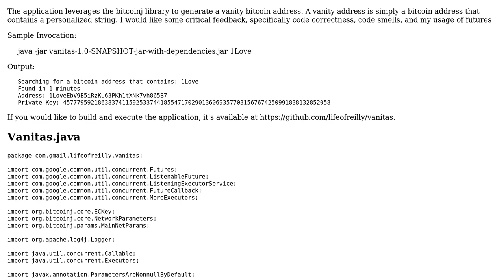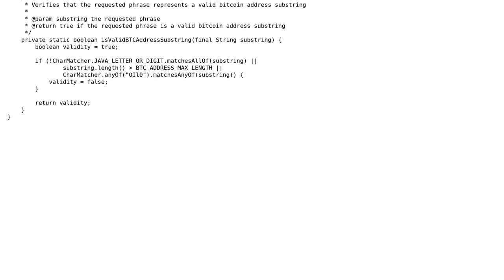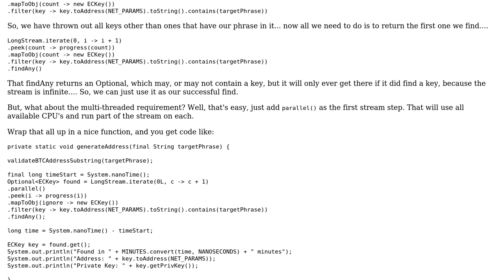Code Review: Multi-threaded bitcoin vanity address generator written in Java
With thanks & praise to God, and with thanks to the many people who have made this project possible! | Content (except music & images) licensed under CC BY-SA | Music | Images & others | With thanks to user weare138 user rolfl user Jamal and the Stack Exchange Network Trademarks are property of their respective owners. You are responsible for your own actions.